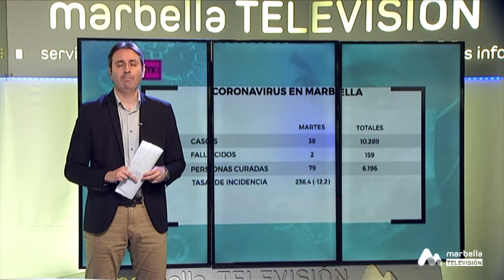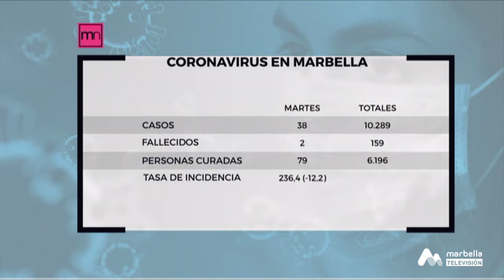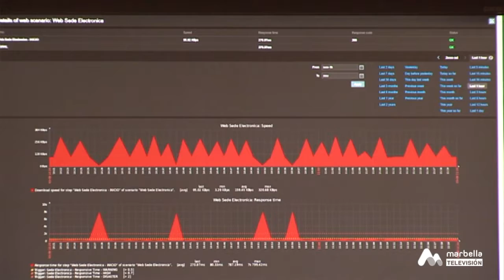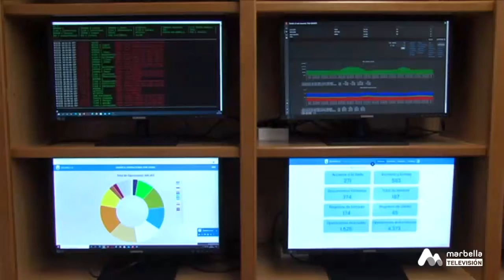Marbella Noticias (Mediodía) - Martes, 9 de Marzo